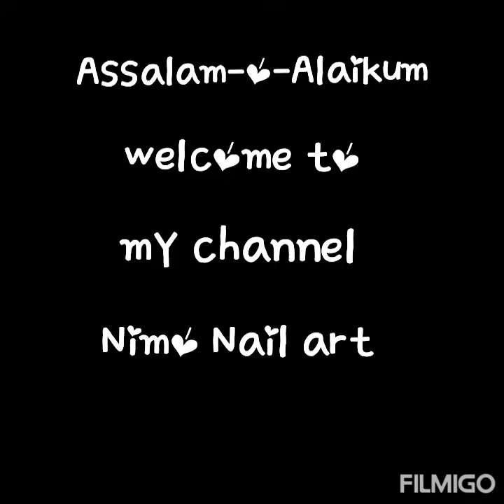How to apply nail art fimo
All things are available in online shopping apps